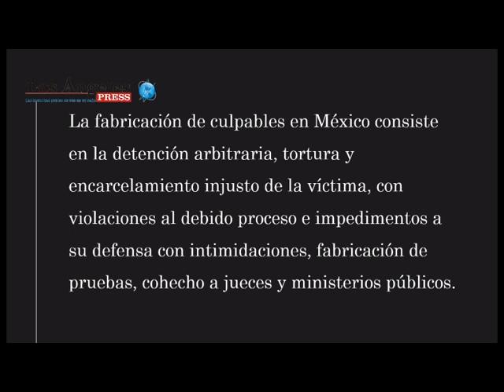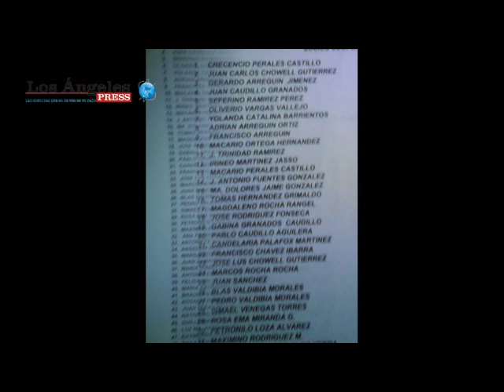Minera canadiense despoja de tierras y fabrica culpables en Guanajuato: Caso Arreguin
Azucena González Castillo, abogada defensora del minero Gerardo Arreguín Jiménez, narra en esta primera parte, cómo fue inculpado falsamente Arreguín para ser despojado de las tierras de la Sociedad Cooperativa Metalúrgica de Guanajuato, después de encontrar oro. La empresa canadiense Great Panther Silver, en contubernio con las autoridades del estado, lograron encarcelar al presidente de la sociedad cooperativa.

Un reportaje sobre FabricaciónDeCulpables de Guadalupe Lizárraga